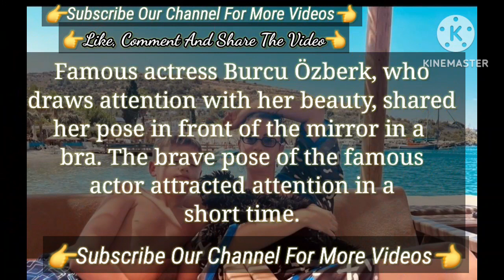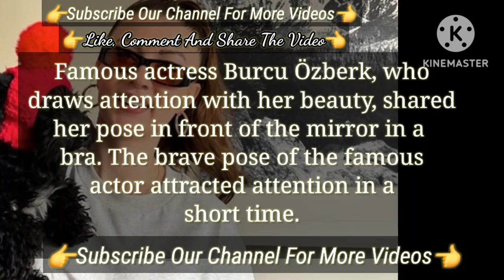Burcu Özberk The Beautiful Poses Posed The Beautiful Actress Talked | Turkish Tv Series Actress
The Fans Of Them Wants More Episodes Şükrü Özyıldız and Burcu Özberk |
Sukru Ozyildiz took quick path and walk away | Şükrü Özyıldız Turkish Tv Series Actors Ruhun Duymaz
Ruhun Duymaz All The Cast || Burcu Özberk and Şükrü Özyıldız Turkish Tv Series Actors ||